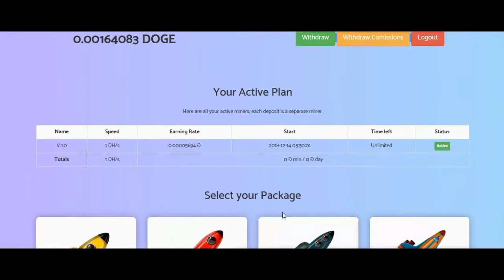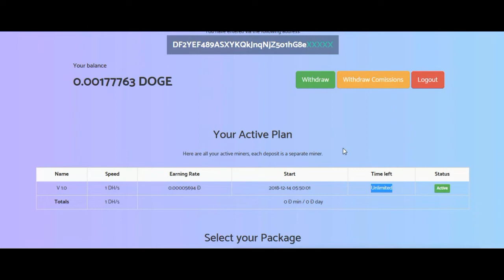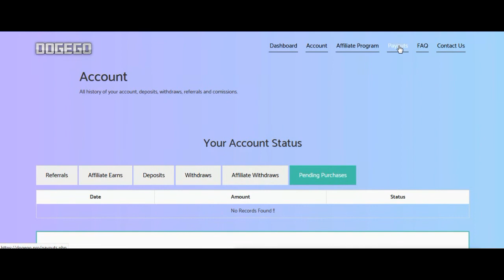FREE DOGE MINING |FREE 1 DH/ S |WITHOUT INVESTMENT